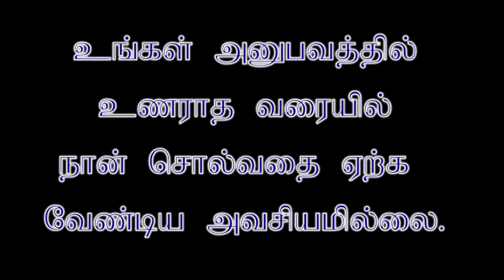தூக்கம் சரியாக வரவில்லை என்றால் இதையும் தெரிந்து கொள்ளவும்